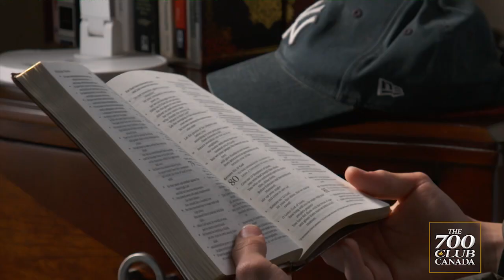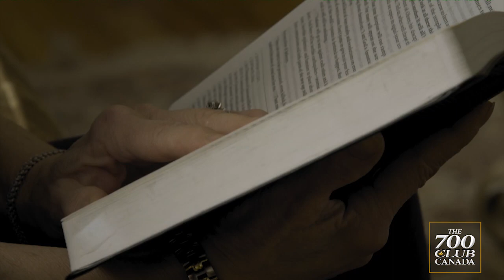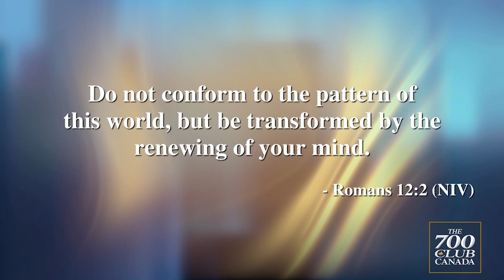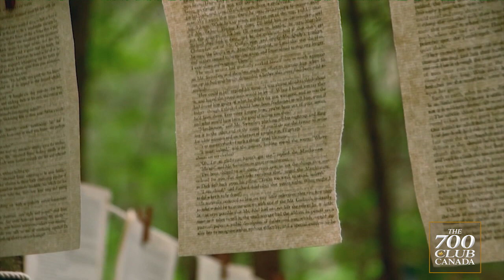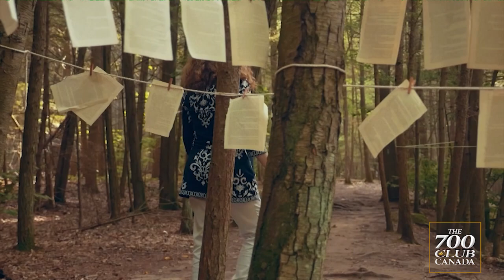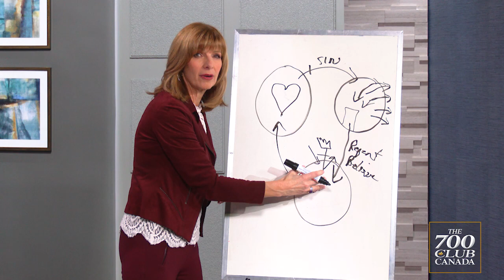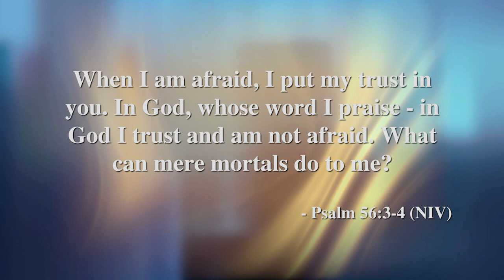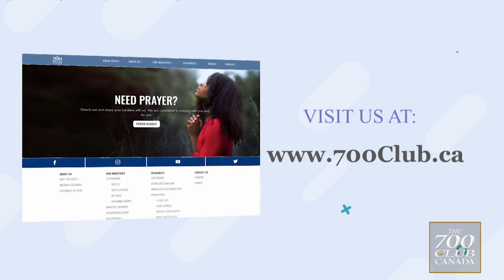700 Club Canada: Jan 11, 2022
Can I really trust God?  Find out on today’s episode during a special ‘Stepping Stone’s’ teaching by Bill.
And Michael shares his story of wanting nothing to do with religion until he experienced the reality of God for himself.